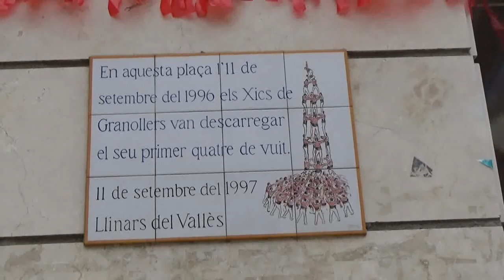DIADA CASTELLERA HA LLINARS DEL VALLÈS 11 SEP 19 RESUM